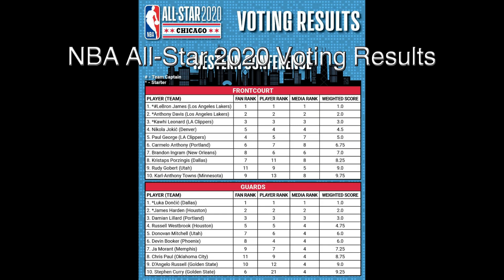2020 NBA All-Star Starters Announced 🏀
NBA All-Star Game 2020: Captains and Starters Revealed for Draft Format